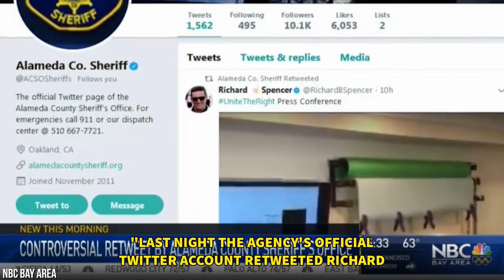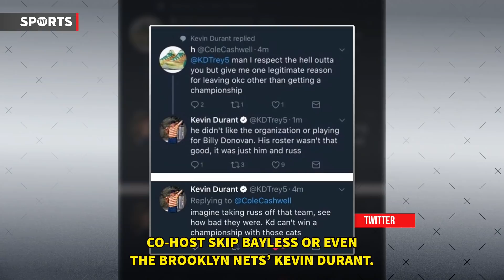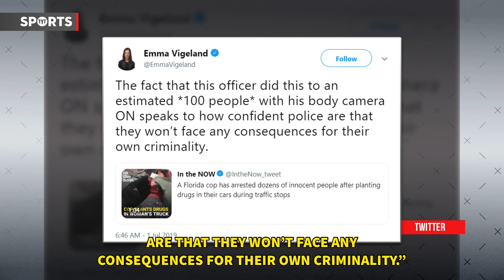(WATCH) Moments Before Masai Ujiri Cop Fight REVEALED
It looks like Masai Ujiri had his credentials the whole time. Rick Strom breaks it down.